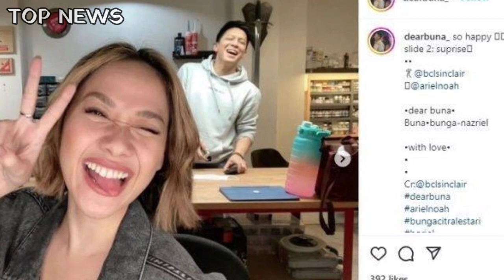Kepergok Lagi Enak-Enak Berduaan, BCL Dan Ariel Noah Akhirnya Buka Suara Mengenai Hubungannya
Bunga Citra Lestari Dan Ariel Noah Buka Suara Mengenai Hubungannya.